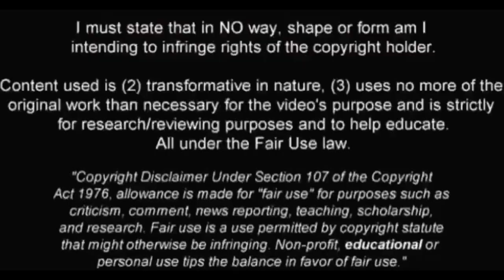Tactical Analysis: Juventus' possession play vs. Monaco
All the fundamentals of possession play are present: passing triangles, switch of play, patience, exploitation of compactness problems, and movement of roaming playmaker (Dybala).